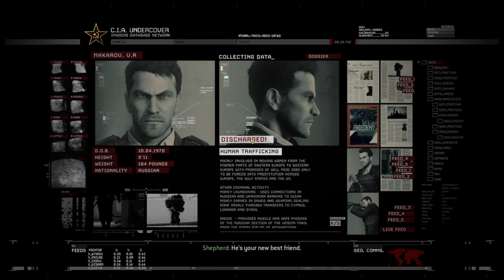CALL OF DUTY MODERN WARFARE 2 REMASTERED PART 3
Thanks for all the support you guys giving to me on this new serial